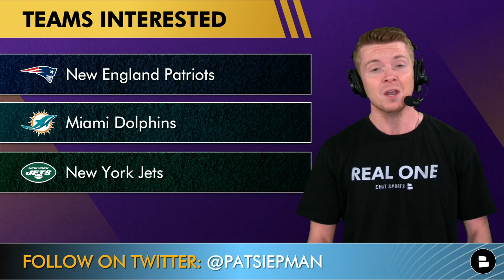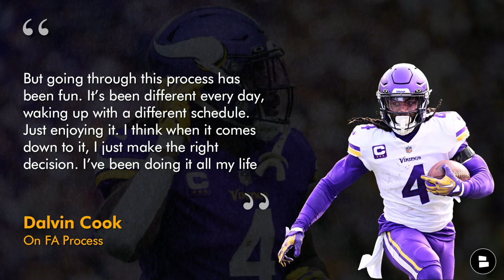Vikings REUNITING With Dalvin Cook? Justin Jefferson Wins ESPY | MAJOR Minnesota Vikings Rumors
Minnesota Vikings rumors are HOT around NFL RB Dalvin Cook as NFL insider Boomer Esaiason reported GM Kwesi Adofo-Mensah has a $7 MM AAV deal on the table for the RB. Star of the Netflix series ‘Quarterback’ QB Kirk Cousins said he wouldn’t be shocked if Cook returned to the Vikings 2023 roster. We also dive into the latest Vikings news around WR Justin Jefferson as he won the ESPY for ‘best play’ last night at the 2023 ESPYs. Vikings Now host Patrick Siepman gives you his reaction and breakdown on the latest Vikings news and rumors on today’s show!

Vikings WR Justin Jefferson on his catch vs. the Bills:
“Just the way my body went up, him catching the ball in his hands and me taking it from him, the whole play was crazy… But it starts with the o-line, with the blocking giving Kirk enough time to get me that opportunity to go up and make a play, but it's not just me. This is a collective team win.”

Teams Interested in NFL RB Dalvin Cook:
New England Patriots
Miami Dolphins

Join the noti gang Vikings fans!

In case you missed any Minnesota Vikings YouTube videos - watch now:
- Vikings Rumors Are HOT: Ivan Pace Jr. HYPE, Jordan Addison Year Preview + Sign Kyle Van Noy?

Don't miss a beat of Minnesota Vikings news - visit Chat Sports today! We provide dozens articles every day from top sources like ESPN, Bleacher Report, Purple Daily & more

Dalvin Cook on his process during 2023 NFL Free Agency:
I think at every level, I made the right choice when I had the choice to go play ball. The process is fun, you embrace it… If you don’t want to be wanted by people, then something’s wrong. As long as people want me, I’m good. I know I’m in the right spot. But going through this process has been fun. It’s been different every day, waking up with a different schedule. Just enjoying it. I think when it comes down to it, I just make the right decision. I’ve been doing it all my life

More Minnesota Vikings news and rumors can be found on Twitter if you follow Patrick Siepman

LIKE LIKE LIKE today's video!

Vikings offensive coaches:
Offensive Coordinator: Wes Phillips
Offensive Line coach: Chris Kuper
Wide Receivers Coach: Keenan McCardell
Run Game Coordinator: Curtis Modkins
Quarterbacks Coach: Chris O'Hara

Love the Vikings? Sound off in the comments:
- Would you bring Dalvin Cook back for $7 MM AAV? Type ‘Y’ for Yes or ‘N’ for No
- Show the best WR in the NFL some love! Type ‘18’ in the comments